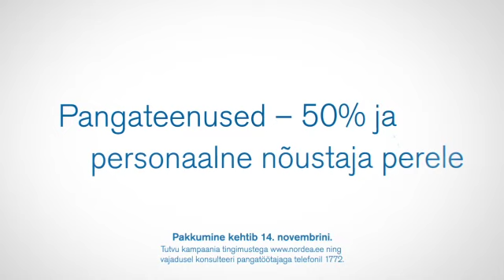Nordea Laen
2010 aastal valminud teleklipp Uue Alguse imagokampaania pakkumisklipp
Loovagentuur: Der Tank
Tootja Catapult
Postproduction Frost FX